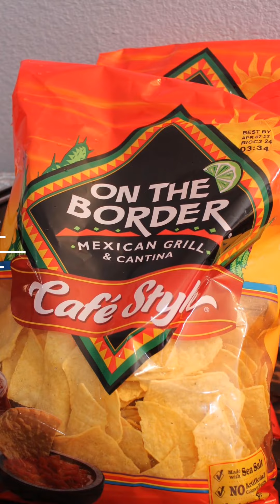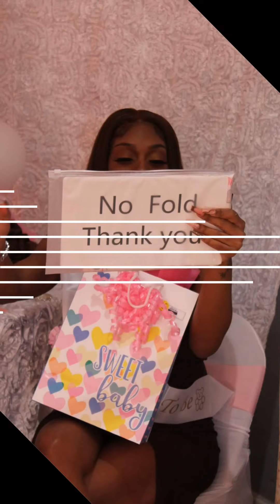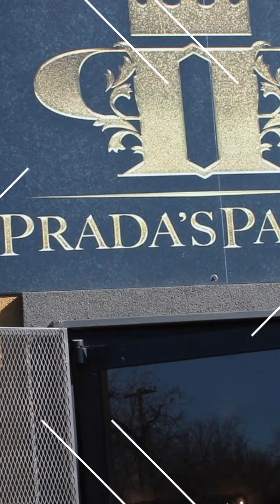(S. 1 Ep. 4) It's a girl Beautiful Teddy Bear Baby Shower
It's a girl  Beautiful Teddy Bear Baby Shower